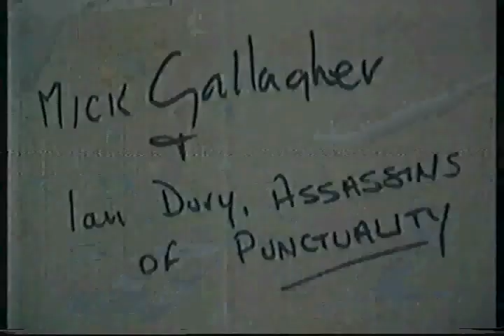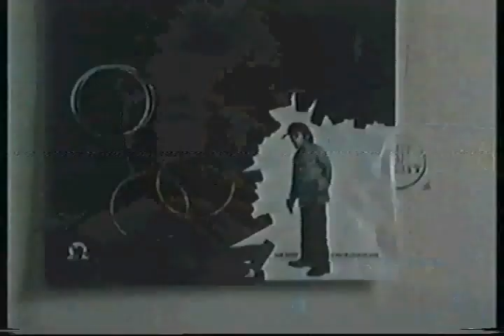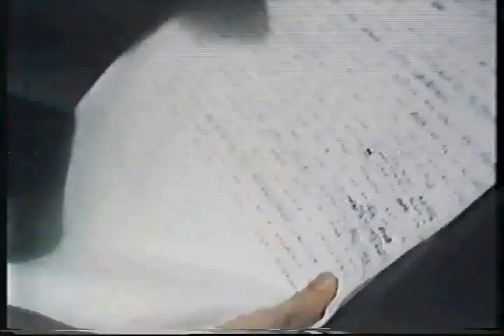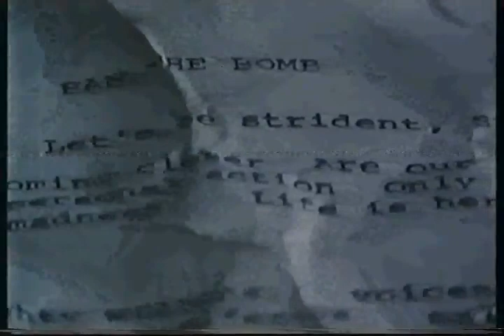Ian Dury X Documentary Pt 2